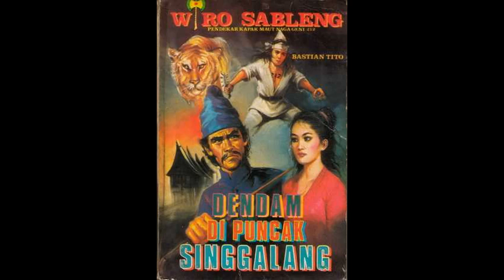Seri Cerita Silat Wiro Sableng 074 Dendam Di Puncak Singgalang